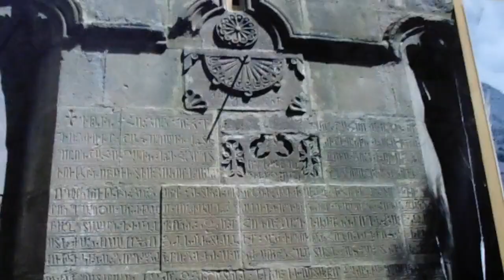AniManeTV - Հաղարծնի վանք,Haghardzin,հայկականյութուբ# yutube.am#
Վանքային համալիրը կառուցվել է 10-13-րդ դարերի ընթացքում։ Վանքի մասին տեղեկություններ է տալիս Կիրակոս Գանձակեցին: Ծաղկում է ապրել XII դարի վերջին - XIII դարի սկզբին՝ Խաչատուր Տարոնացու առաջնորդության ժամանակ։ Որպես ուսումնագիտական կենտրոն հիշատակվում է (Կոստանդին Դ, Ստեփանոս Օրբելյան) XIII դարի առաջատար մշակութային կենտրոնների շարքում։ Բաժանորդագրվեք AniManeTV և դիտեք մեզ